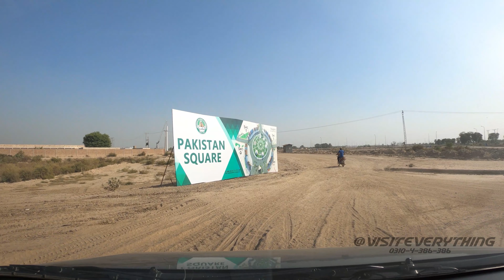DHA MULTAN PAKISTAN SQUARE REVIEW